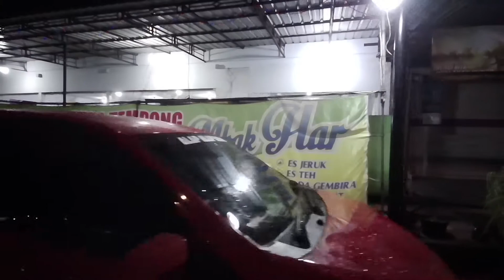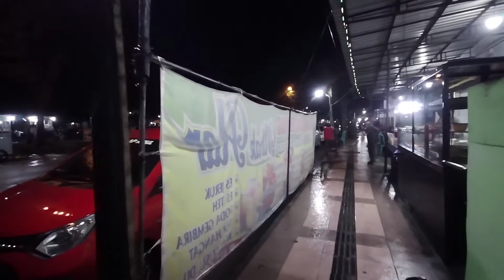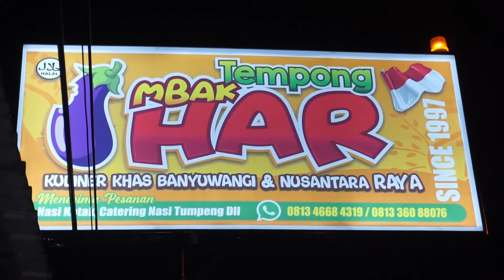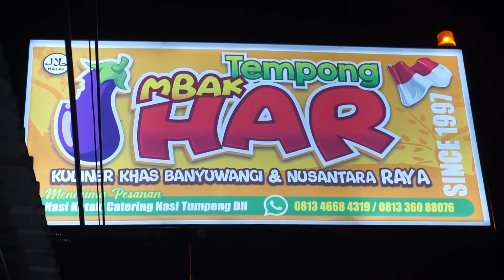Wisata Kuliner Banyuwangi - Sego Tempong MBAK HAR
Explore Banyuwangi
Menikmati kuliner khas Banyuwangi
Sego tempong
Sambel tempong
Sego sambel tempong adalah kuliner khas Kota Banyuwangi dengan ciri khas sambal segar sebagai menu utamanya.
kalau dilihat sekilas sego sambel tempong mirip dengan lalapan di jawa timur pada umumnya,
tapi bedanya sambel tempong ini memiliki ciri khas yang beda dari sambel lalapan pada umumnya
kuliner jajanan khas Banyuwangi
Terimakasih